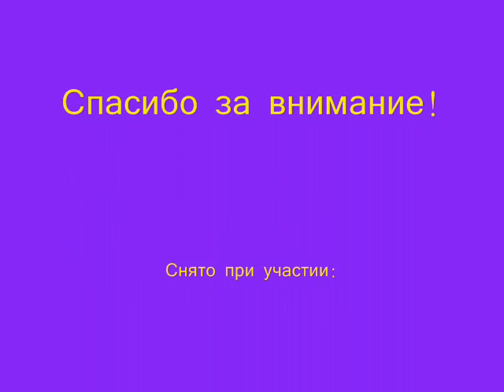ах, море, море! Учкуевка 2010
как наша бригада покоряла Крым в 2010. в середине милый прикол :)